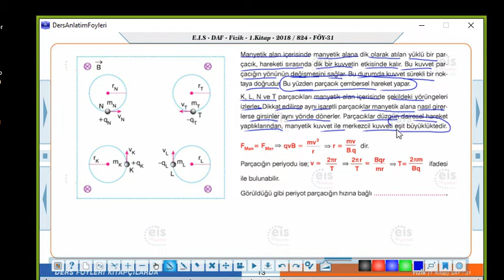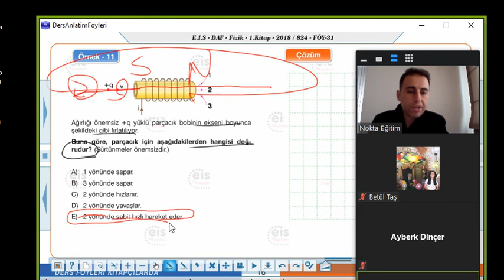MANYETİK KUVVET VE İNDİKSİYON EMK'SI